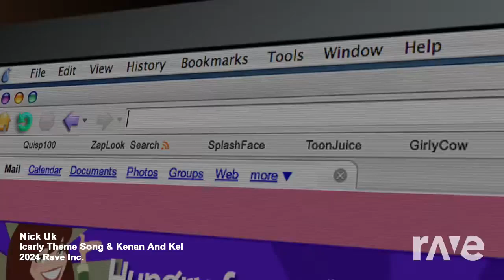A Remix Of iCarly And Kenan And Kel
Credit to Nickelodeon for both shows